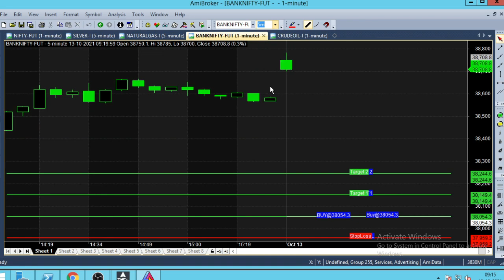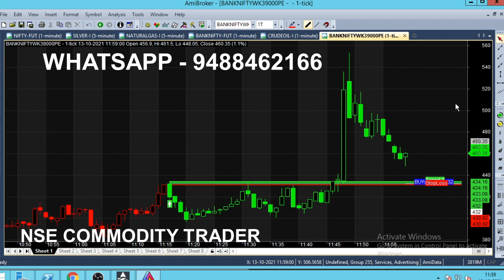Bank Nifty 1 Minute Chart Breakout Tips | Candlestick Chart Breakout Strategy Analysis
Bank Nifty 1 Minute Chart Intraday Breakout Trading Tips Live Analysis, Candlestick Chart Breakout Strategy.

⏱️⏱️TIME CODES⏱️⏱️
0:00​ - Intro
0:40 - Sell Bank Nifty
1:00 - Live market trend analysis
2:00​ - 100 POINT TRADING